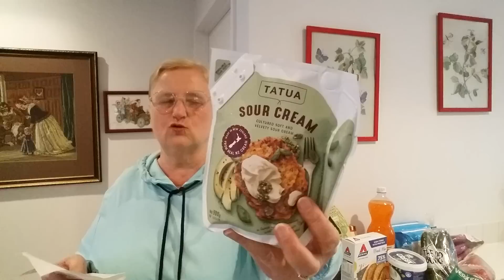РАЗБИРАЮ ПОКУПКИ..КАК Я ОБМАНУЛАСЬ В ОЖИДАНИЯХ